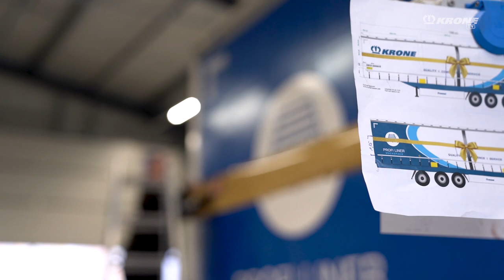How do I decorate my trailer for Christmas? - The KRONE Christmas Liner | KRONE TV